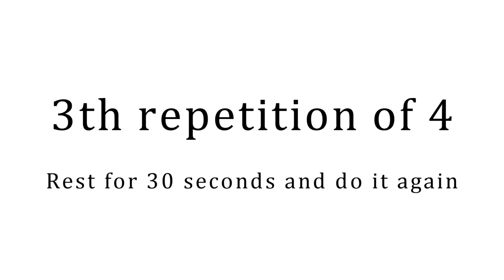Cardio trainnig to burn fat at home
The routine is very simple and you do not need any material to do it except comfortable clothes and desire to exercise. It consists of a block of 9 exercises that will be done for 30 seconds and without rest between them. It is repeated all 4 times with 30 seconds of rest between each repetition. It may seem a little confusing, but in reality it is very simple. All you have to do is put the video and do it.